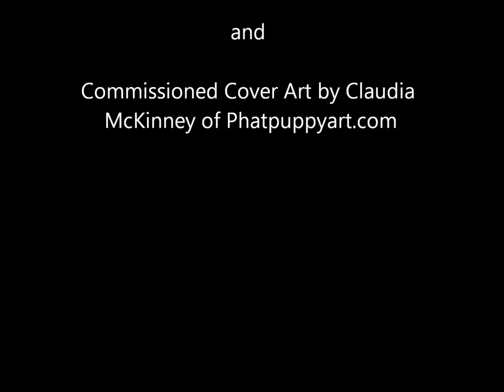Spring Rhapsody-Ecstasy - J. Coulthard- SINGLE-Teaser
Trailer for CD SINGLE - Spring Rhapsody-Ecstasy

Composer Jean Coulthard
Commissioned Cover Art of myself by Phatpuppyart.com
This work of art can be purchased under the title " The Gift is in the Giving".

Apple iTunes CANADA and Worldwide

Amazon MP3 USA /Europe and Asia